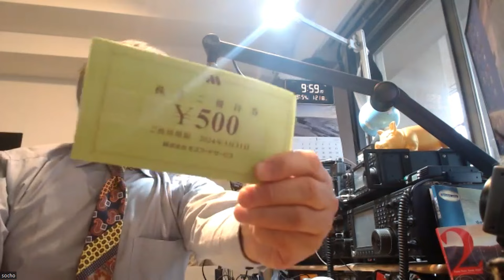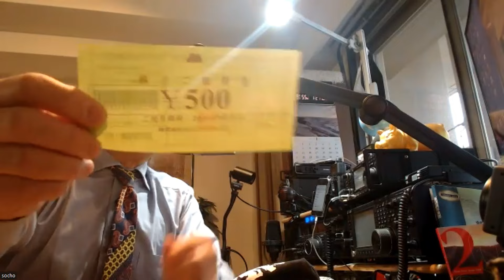冬期モールス解読大会 結果発表